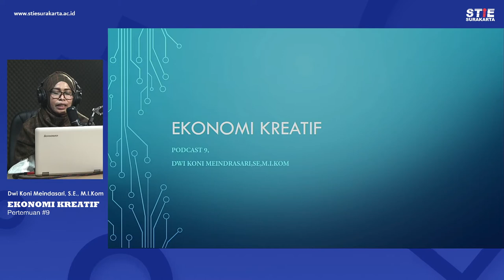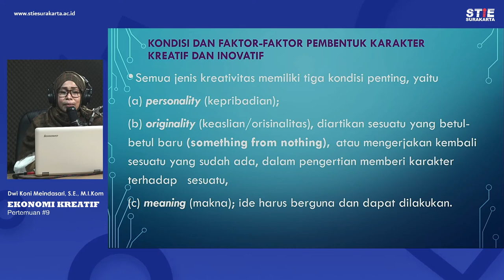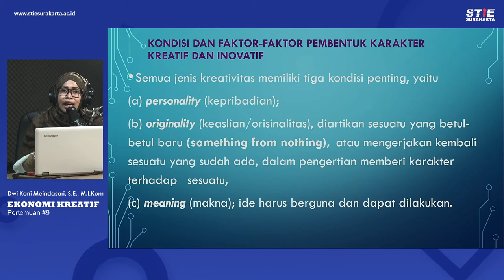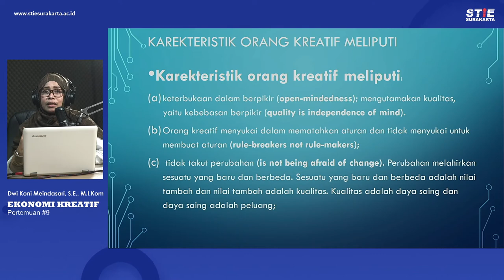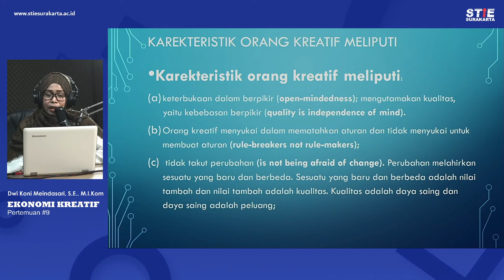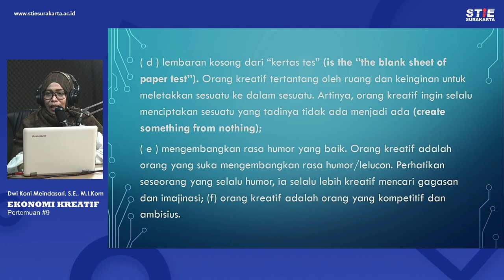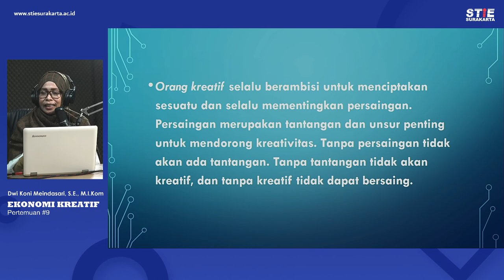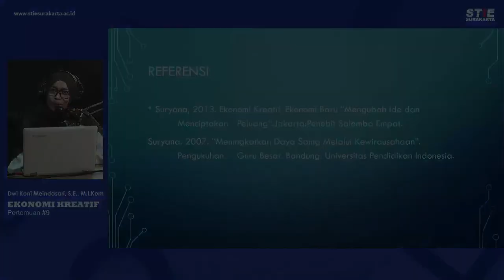Ekonomi Kreatif - Pertemuan 9 Dwi Koni Meindasari